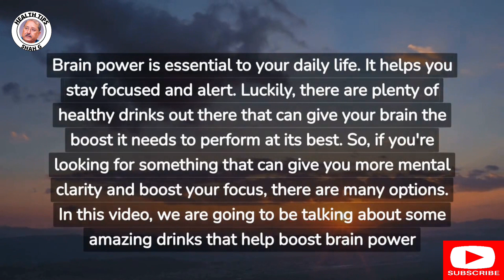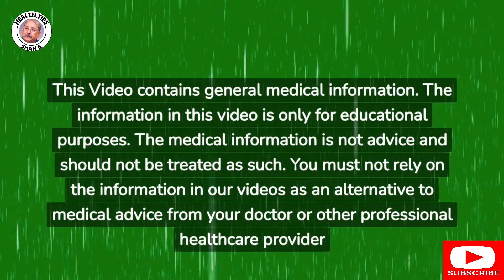10 healthy drinks for Boost your brain power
10 healthy drinks for Boost your brain power
Brain power is necessary to your daily life.It assists you remain focused and alert.Luckily, there exist plenty of hearty drinks out there that is able to deliver your brain the boost it has got to execute at its finest.So, if you ' re gazing for something that is able to deliver you more mental clarity and boost your focus, there are numerous features.In this video, we're moving to be talking about several incredible drinks that aid boost brain power.